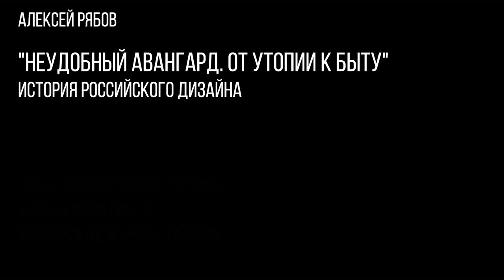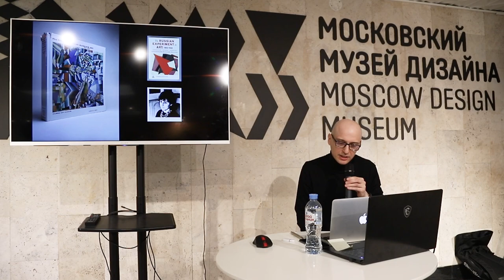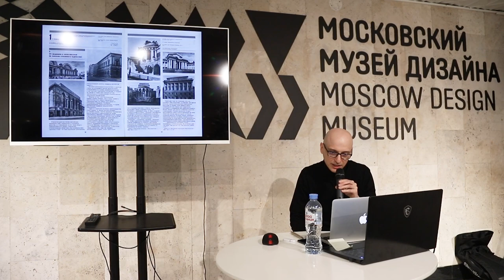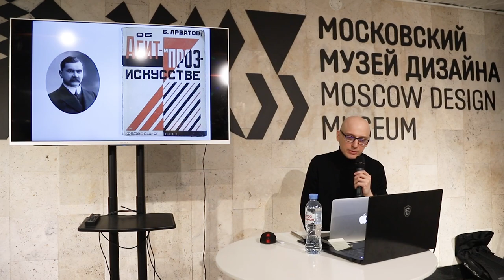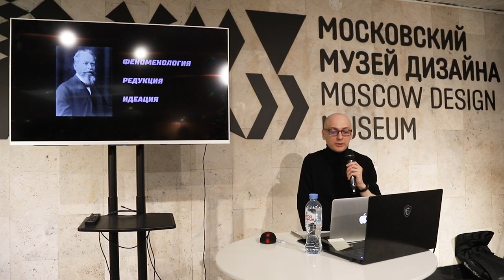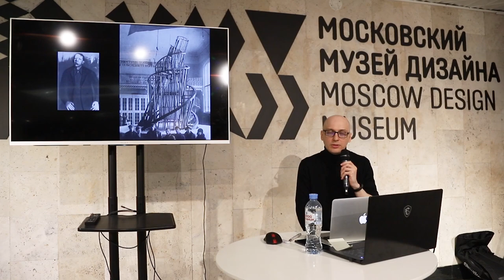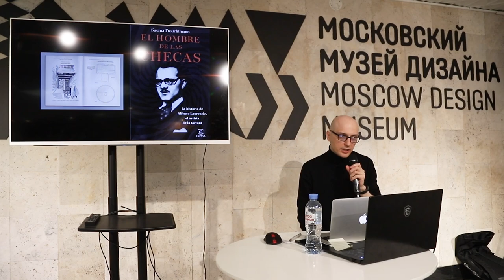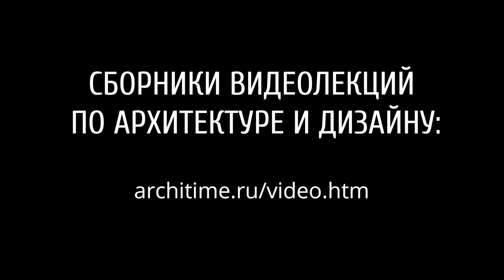«Неудобный авангард. От утопии к быту». История Российского дизайна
ЛЕКТОР: Алексей Рябов
Видео лекции предоставлено каналу ARCHITIME.RU Московским музеем дизайна

Лекция посвящена дизайн-идеям и предметам обихода русского авангарда, расцвет которого пришелся на 1914 – 1922 гг..

Чашки, из которых сложно пить; стулья, на которых неудобно сидеть; архитектурные проекты, не рассчитанные на людей; летательные аппараты, не предназначенные для полета – все это мы обнаруживаем в наследии русского авангарда. К чему стремились авангардисты? Какие задачи они ставили перед собой? Ответы на эти вопросы вы найдете в лекции Алексея Рябова.